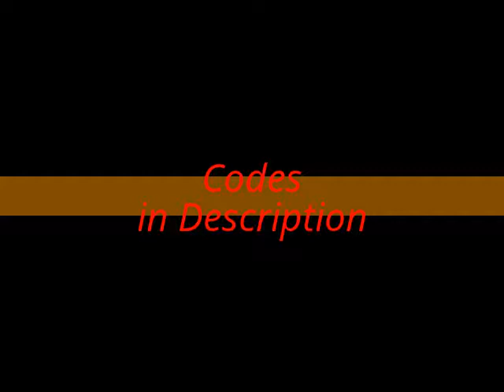Pokemon Red Ar Codes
Walk Through Walls: See NOTE 1 Below!
010138CD

Infinite Safari Time: Activate this code when you have 255 or less steps remaining for "best" results!
01010ED7

Infinite Repel: Turn the code off and Repel wears off after 1 step!
0102DBD0

Have All Badges
01FF56D3

Wild Pokemon Modifier
01??D8CF Species (See the Wild Pokemon Modifier to find what to replace ?? with)
01??F3CF Level (Replace ?? with 01-64 in hexidecimal order for Level 1-100)

Complete Pokedex: WARNING!!! Do NOT use these codes until AFTER you get the Pokedex or you cannot proceed with the game!
(Seen - Own)
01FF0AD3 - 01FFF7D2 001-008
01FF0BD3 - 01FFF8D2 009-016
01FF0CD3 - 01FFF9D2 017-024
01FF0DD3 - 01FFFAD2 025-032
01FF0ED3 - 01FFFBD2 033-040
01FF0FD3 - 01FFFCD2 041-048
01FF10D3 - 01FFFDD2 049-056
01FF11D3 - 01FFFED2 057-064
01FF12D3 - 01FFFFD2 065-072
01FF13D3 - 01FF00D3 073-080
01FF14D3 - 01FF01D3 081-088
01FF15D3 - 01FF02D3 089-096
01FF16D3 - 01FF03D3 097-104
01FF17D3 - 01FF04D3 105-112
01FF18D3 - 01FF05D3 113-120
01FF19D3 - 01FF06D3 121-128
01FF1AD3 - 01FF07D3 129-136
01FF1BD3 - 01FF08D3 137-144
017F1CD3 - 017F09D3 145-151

Item Modifier: See WARNING 1 Below!
(Item - Quantity) (See the Item Modifier to find what to replace ?? with)
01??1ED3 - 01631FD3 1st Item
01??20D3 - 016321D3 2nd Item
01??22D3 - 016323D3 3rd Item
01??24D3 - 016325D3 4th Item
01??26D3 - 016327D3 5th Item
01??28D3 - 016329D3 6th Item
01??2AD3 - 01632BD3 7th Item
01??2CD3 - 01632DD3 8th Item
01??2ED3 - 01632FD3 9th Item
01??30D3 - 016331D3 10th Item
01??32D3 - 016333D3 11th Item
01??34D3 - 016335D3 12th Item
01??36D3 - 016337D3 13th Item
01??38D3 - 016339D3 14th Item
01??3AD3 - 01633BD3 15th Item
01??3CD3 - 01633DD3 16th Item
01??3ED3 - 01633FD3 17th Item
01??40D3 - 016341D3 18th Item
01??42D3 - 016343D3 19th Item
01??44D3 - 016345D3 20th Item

PC Item Modifier: See WARNING 1 Below!
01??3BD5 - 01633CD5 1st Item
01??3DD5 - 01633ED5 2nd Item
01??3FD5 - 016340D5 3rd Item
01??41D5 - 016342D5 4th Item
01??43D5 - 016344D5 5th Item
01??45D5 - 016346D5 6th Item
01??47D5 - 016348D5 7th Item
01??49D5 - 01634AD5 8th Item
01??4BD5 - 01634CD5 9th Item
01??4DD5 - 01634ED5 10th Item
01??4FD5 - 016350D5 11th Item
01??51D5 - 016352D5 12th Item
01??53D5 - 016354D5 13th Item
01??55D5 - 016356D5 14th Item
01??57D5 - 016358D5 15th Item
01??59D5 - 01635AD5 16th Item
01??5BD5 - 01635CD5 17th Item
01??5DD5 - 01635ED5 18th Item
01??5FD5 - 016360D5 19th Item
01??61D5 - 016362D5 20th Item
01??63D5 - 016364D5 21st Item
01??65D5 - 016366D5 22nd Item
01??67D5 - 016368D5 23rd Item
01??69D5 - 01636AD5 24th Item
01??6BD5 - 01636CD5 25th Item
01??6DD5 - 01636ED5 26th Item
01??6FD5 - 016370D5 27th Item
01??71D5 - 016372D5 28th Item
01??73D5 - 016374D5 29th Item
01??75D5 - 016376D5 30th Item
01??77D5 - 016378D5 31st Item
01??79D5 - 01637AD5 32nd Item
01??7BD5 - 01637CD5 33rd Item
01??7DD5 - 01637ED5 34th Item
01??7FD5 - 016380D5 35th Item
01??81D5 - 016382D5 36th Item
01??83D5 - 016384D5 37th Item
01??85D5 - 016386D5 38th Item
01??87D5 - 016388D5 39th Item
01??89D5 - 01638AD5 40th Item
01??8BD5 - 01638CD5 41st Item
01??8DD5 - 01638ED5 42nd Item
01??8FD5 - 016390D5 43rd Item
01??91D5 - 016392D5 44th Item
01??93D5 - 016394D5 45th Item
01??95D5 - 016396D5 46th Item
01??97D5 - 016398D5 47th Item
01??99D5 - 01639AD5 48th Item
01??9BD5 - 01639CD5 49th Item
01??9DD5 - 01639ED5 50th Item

Trainer's Name Modifier (See the Name Modifier to find what to replace ?? with)
01??58D1 1st Character
01??59D1 2nd Character
01??5AD1 3rd Character
01??5BD1 4th Character
01??5CD1 5th Character
01??5DD1 6th Character
01??5ED1 7th Character

Trainer's ID Modifier: See NOTE 2 Below!
01??59D3
01??5AD3

Infinite Money
019947D3
019948D3
019949D3

Infinite Coins
0199A4D5
0199A5D5

Max Time: Change the values to 00 if you want a Play Time of 0:00.
016341DA Hours
013B43DA Minutes